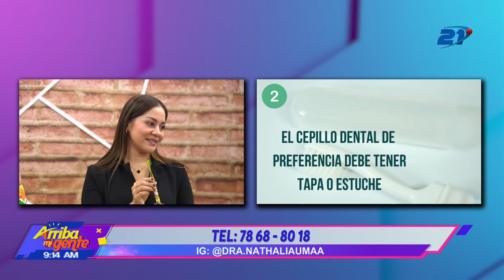La Dra. Nathaly Umaña nos explica las diferencias entre los cepillos de dientes.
La Dra. Nathaly Umaña nos explica las diferencias entre los cepillos de dientes y cuál es el más adecuado para ti.🦷🪥